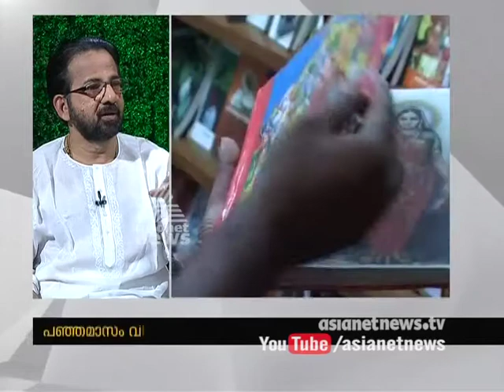Kavalam Sreekumar's Interview on Vaartha Prabhatham